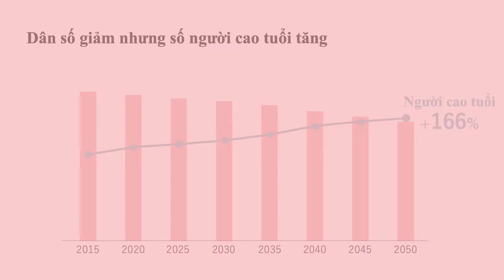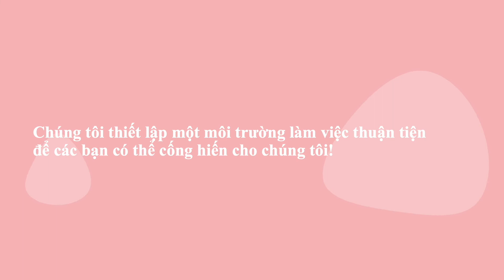Gửi đến những ai đangmong muốn đến Nhật làm việc! 【Vietnamese】short ver.